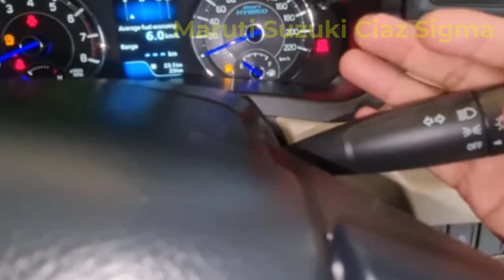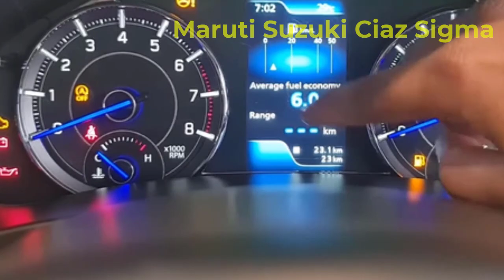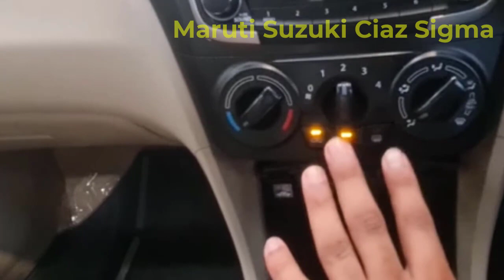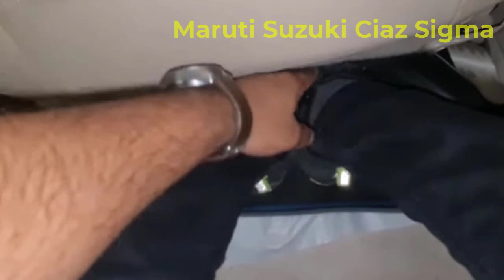Everything About Maruti Suzuki Ciaz | New Maruti Suzuki Ciaz 2023 | Maruti Ciaz Sigma Features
ciaz 2023 delta model
ciaz 2023 cng
ciaz 2023 zeta
ciaz 2023 base model
ciaz 2023 black colour
ciaz 2023 modified
ciaz modified
ciaz 2023 mileage test
ciaz top model 2023
ciaz delta 2023
ciaz zeta 2023
ciaz alpha 2023
ciaz sigma 2023
ciaz top speed
ciaz review

keywords-
ciaz review,
maruti ciaz review,
ciaz owner review,ciaz 2023,
ciaz, suzuki ciaz 2023,
ciaz ownership review,
maruti suzuki ciaz,
new ciaz 2023,
maruti ciaz,
maruti ciaz owners review,
ciaz long term review,
ciaz 2023 owner review,
suzuki ciaz review,
maruti suzuki ciaz owners review,
suzuki ciaz,
maruti suzuki ciaz review,
ciaz alpha 2023 owner review,
maruti suzuki ciaz 2023,
ciaz facelift 2023,ciaz vs verna,
ciaz tamil review,
ciaz owner review 2022,
nvtube,
nvtube car
maruti ciaz review,
ciaz review,ciaz 2023,
new ciaz 2023,ciaz,
maruti suzuki ciaz,
suzuki ciaz 2023,
maruti ciaz,
suzuki ciaz review,
suzuki ciaz,
ciaz owner review,
maruti ciaz 2023,
ciaz ownership review,
maruti suzuki ciaz facelift 2023,
ciaz tamil review,
maruti ciaz top model 2023,
maruti ciaz petrol review,
ciaz top model full review